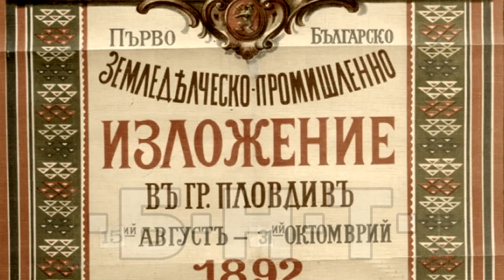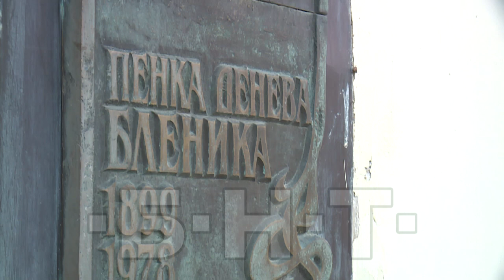10 000 КРАЧКИ - КЪЩИТЕ НА ПИКОВ, БЛЕНИКА И ДРУМЕВ В ТУТРАКАН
10 000 КРАЧКИ - КЪЩИТЕ НА ПИКОВ, БЛЕНИКА И ДРУМЕВ В ТУТРАКАН